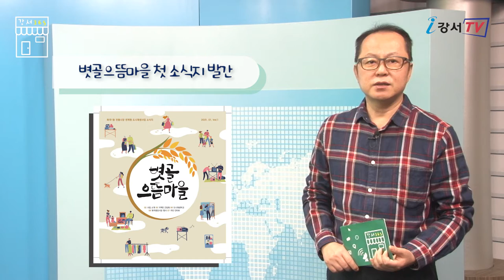《강서365》 32회 _ 볏골으뜸마을 첫 소식지 발간, 서울식물원 미션투어 프로그램 신청 접수, 등빛도서관 알콩달콩 동화구연 프로그램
강서365에 강서구민영상기자단 박청입니다.

정부에서는 종합적으로 국내 코로나 환자 발생수가 감소세를 보이고 있다고 평가 했습니다.
하지만 아직 안심할 수 있는 상황은 아닙니다.
이 감소세를 더 이어나가 확실한 진정국면을 만들기 위해 마지막까지 힘을 모아주시길 부탁드립니다.

그럼 오늘은
볏골으뜸마을 첫 소식지 발간, 서울식물원 미션투어 프로그램 신청 접수, 등빛도서관, 알콩달콩 동화구연 프로그램
소식을 전해드립니다.

화곡1동 볏골으뜸마을의 첫 소식지가 발간됐습니다.

이번 첫 소식지에는 전통시장 연계형 도시재생 시범사업이란?, 지역민 간담회, 볏골으뜸마을 이모저모,
주민들을 대상으로 한 생생한 인터뷰 등이 실려 있습니다.
화곡1동 소식지는 앞으로도 분기별로 발행될 예정이며, 기타 자세한 사항은 볏골으뜸마을 도시재생지원센터로 문의하시면 됩니다.

서울 식물원은 코로나 19 여파로 잠시 문을 닫았던 온실운영을 재개했습니다.

방역지침에 따라 온실 내 수용인원은 동시간대 최대 220명으로 제한되며, 이에 따라 입장 시 대기시간이 발생할 수 있습니다.
또한, 서울식물원 미션투어 '오늘의 식물을 찾아라.'를 운영합니다.
친구, 가족, 연인과 함께 전문해설사가 안내하는 오늘의 식물을 찾아보는 프로그램입니다.
오늘의 식물을 스마트폰으로 촬영해 가면 즉석에서 인화도 해드리며 자세한 사항은 서울시 공공서비스 예약사이트에서 확인할 수 있습니다.

강서 등빛도서관에서는 온라인으로 참여하는 도서관 문화프로그램 ‘알콩달콩 동화구연’을 진행합니다.

7세까지 유아를 대상으로, 2월 9일부터 총 5회에 걸쳐 진행됩니다.
온라인 시스코 웹을 통해 동화구연 및 미술놀이 등을 즐길 수 있습니다.
접수는 선착순 20명으로 마감되며 강서통합도서관 홈페이지에서 신청하시면 됩니다.
자세한 내용은 등빛도서관에 문의하시며 됩니다.

최근 날씨가 초봄에서 한겨울로 오르락내리락 하고 있습니다.
급격한 기온변화에 건강 유의 하시고 저는 다음 시간에 새로운 소식으로 찾아뵙겠습니다.
즐거운 한주 되십시오.

리포터 : 박청 / 기사 : 박청 / 촬영 : 김분여 / 편집 : 박청